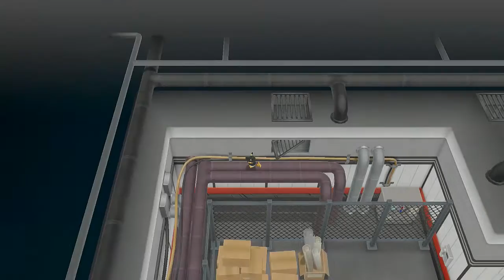Pokemon Let's Go Pikachu Walkthrough Part 23: Team Rocket Hideout!